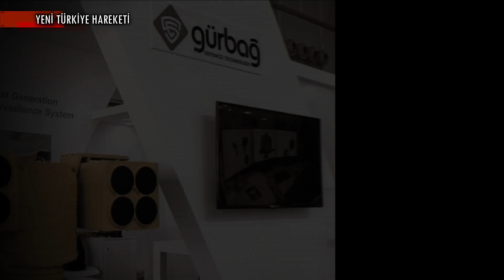Gürbağ Savunma’nın Çözümü Birleşik Arap Emirlikleri Standında!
Gürbağ Savunma’nın Çözümü BAE Standında!

KISA HABER METNİ :

Gürbağ Savunma ve Teknoloji Anonim Şirketi tarafından geliştirilen çözümler içerisinde pan tilt sistemleri öne çıkmakta. Çeşitli sensör, kamera, silah sistemlerin hassas biçimde konumlandırılmasında kullanılan sistem, BAE merkezli Tawazun standında sergileniyor.

Gürbağ tarafından geliştirilen ve üretilen GSPT Pan Tilt serisi özgün bir yazılıma sahip ve tüm protokoller üzerinden haberleşme sağlayabiliyor. Aynı zamanda kendine özgün mekanik tasarımı ile yüksek ağırlıkları düşük gövde ağırlığı ile hareket ettirebiliyor. Sınırsız dönüş imkanına sahip olan GSPT serisi, içerisinde kullanılan elektromekanik aksam sayesinde çok düşük desibellerde çalışabilmekte ve kesintisiz çalışırken ısınma konusunda stabil değerlerini koruyor.

Ayrıca Gürbağ Savunma ve Teknoloji, 20 ila 24 Şubat 2023 tarihleri arasında Birleşik Arap Emirlikleri’nin başkenti Abu Dabi’de düzenlenen Idex 2023 Uluslararası Savunma Sanayii Fuarı’nda ürünlerini sergilemekte. Şirket, pan tilt ve hidrojen itki sistemi alanında milli imkanlarla geliştirdiği özgün ürünleri, katılımcıların ilgisine sunuyor. Gürbağ Savunma ve Teknoloji’nin Idex 2023’te sergileyeceği ürünler arasında; GSPT 1030, GPST DUAL K, GSPT Penta, GSPT Efe, GSPT U Tipi Lançer bulunuyor.

Yüksek ağırlığa sahip faydalı yükleri düşük enerji sarf ederek üç eksene hareket ettirebilen bir yönlendirme sistemi olan GSPT Efe, özgün yazılım ve haberleşme protokollerine sahiptir. Deniz ve kara platformlarına entegre edilebilen GSPT Efe Sistemi; en zor görev koşullarında dahi taşıdığı faydalı yüklerin, yüksek hassasiyetle hedeflerine angaje olmasını sağlamaktadır.

BİZ KİMİZ?